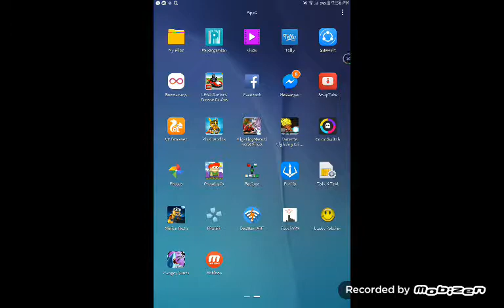The new shark at Hungry shark in the robots shark its cool!!!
Hello if u playing pixel worlds go to rainbow_house